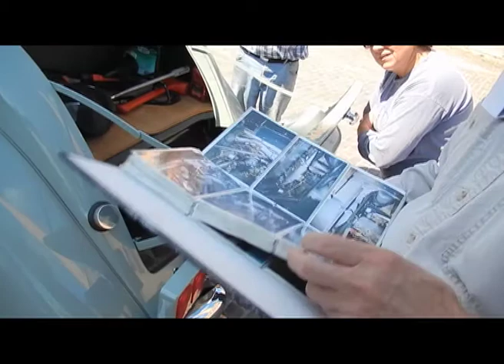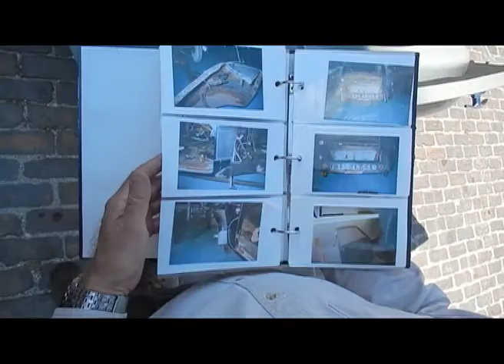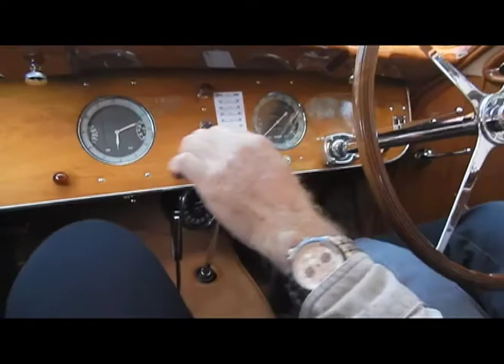Bugatti Photo Shoot